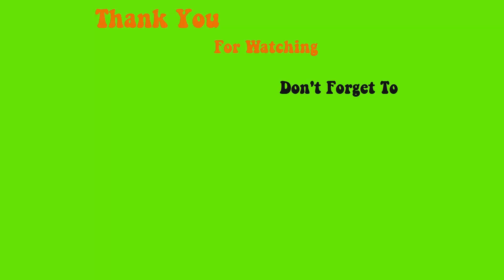Building nail French and designing butterflies is easy to make money - Max Estrada